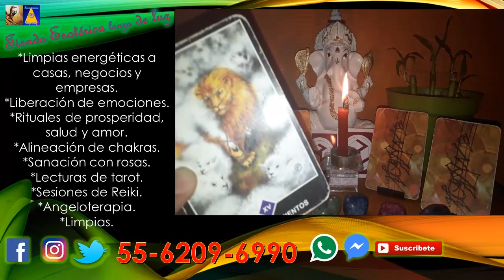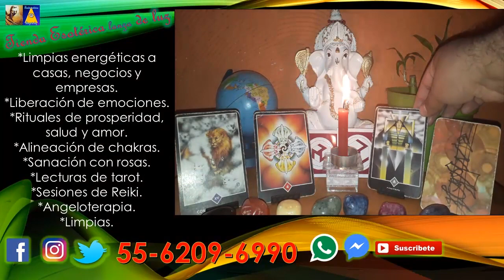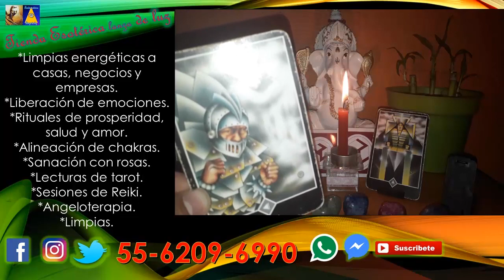¿QUÉ DEBO HACER EN MI RELACIÓN? TAROT INTERACTIVO